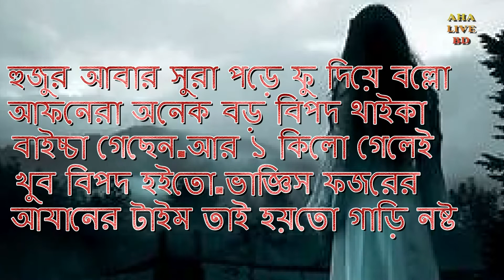Bhuter Golpo,Bhoot Kahini,Real Ghost Stories,Ghost Stories,Ghost stories,aha live bd,aha asad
Bhuter Golpo | Bhoot Kahini | Real Ghost Stories   | Ghost stories  | aha live bd  | aha asad

এটা কোন বানানো গল্প না.আমার লাইফের কিছু ঘটনা
আমার নানু বাড়ি কিশোর গঞ্জ পাকুন্দিয়া
সেখানের ঘটনা.
আমি জ্বিন ভুত নিয়ে অনেক কাহিনী বা দেখার জন্য অনেক চেস্টা করেছি
ভয়ও প্রচুর পেয়েছি এর পরও দেখতে জানতে ইচ্ছে করে